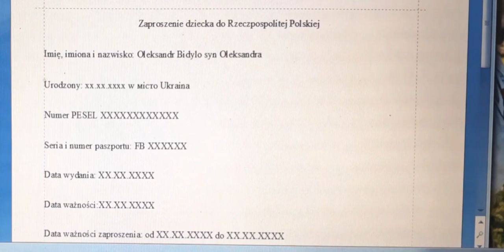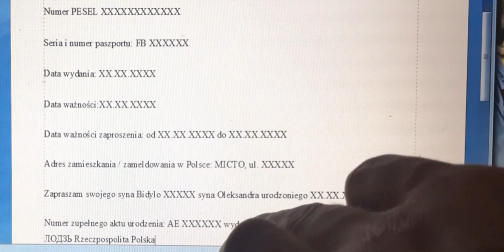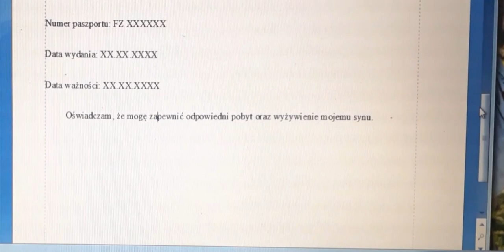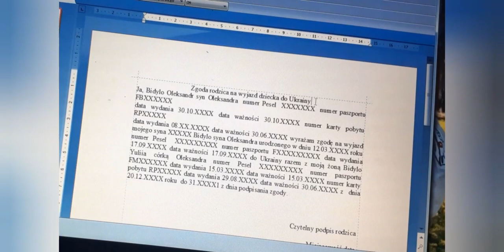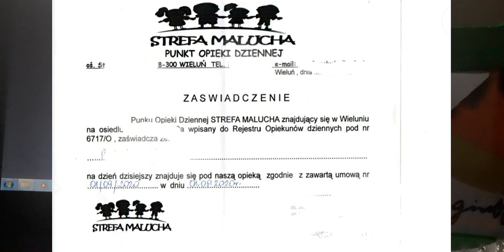ЗАПРОШЕННЯ ДЛЯ ДИТИНИ В ПОЛЬЩУ ДЛЯ ВІДКРИТТЯ ВІЗИ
Якщо ви хочете поїхати на роботу в Польщу з дитиною, треба бути готовим до ряду труднощів. Однією з труднощів є те, що запрошення на роботу польський роботодавець висилає на батьків, якщо дитина там не вписаний, то візу йому не відкриють. Можна звичайно попросити роботодавця виписати запрошення на вас з дитиною, але роботодавці не хочуть брати на себе відповідальність. У Польщі зараз дуже багато наших працівників, і брати на себе додаткові зобов'язання ніхто не хоче.

Мій Facebook